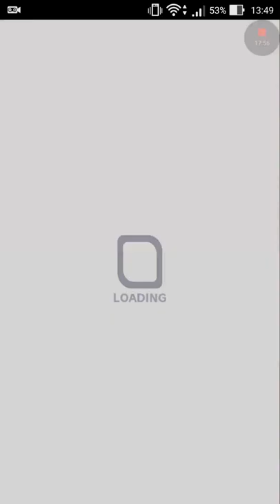【 Lupica 】Crash Fever - Zeus Invades